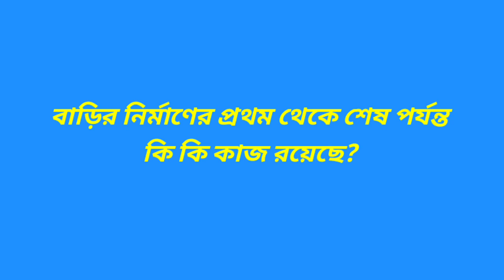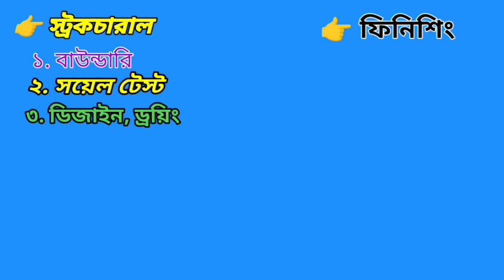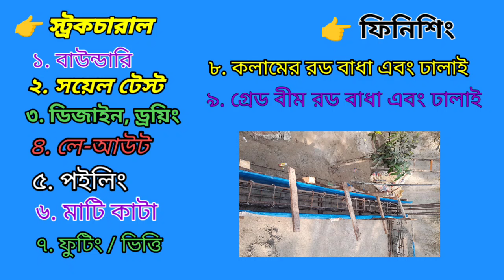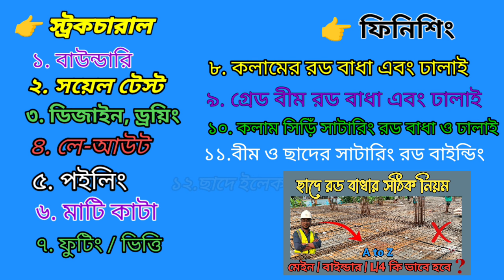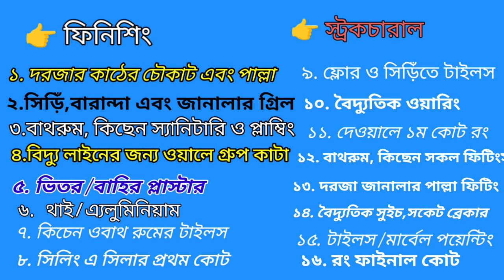বাড়ি তৈরীতে মাটি কাটা থেকে শেষ পর্যন্ত ধাপ সমূহ কি কি 🏗️ A to Z Building Construction work Steps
বাড়ি তৈরীতে প্রথম থেকে শেষ পর্যন্ত কাজের ধাপ সমূহ দেখে নিন 🏗️Building Construction work A to Z Steps.

👉বাড়ি নির্মাণের ধাপ সমূহ
👉বিল্ডিং তৈরি ক্ষেত্রে মাটিকাটা থেকে শুরু করে ছাদ ঢালাই পর্যন্ত সকল কাজের তালিকা
👉বাড়ির নির্মাণের আগে যে বিষয়গুলো আপনাকে জেনে রাখা দরকার
👉বাড়ির কাজ শুরু করার আগে যে বিষয়গুলো আপনার জানা উচিত
👉একটি বাড়ির শুরু থেকে শেষ পর্যন্ত কাজের ধাপসমূহ
👉একজন ইঞ্জিনিয়ার হিসেবে একটি বারের কি কি ধাপ রয়েছে তা জানা জরুরি।
👉Building construction process
👉RCC building construction process
👉what we need to know before building a house
👉A to Z building work step by step
👉Building construction process step by step

🖊️🖊️🖊️ আমি ইঞ্জিনিয়ার মোঃ মোস্তফা কামাল মিয়াজী ,পরিচিত সবাই মিয়াজী নামে চিনে, ইঞ্জিনিয়ার পেশা নিয়ে সধারন মানুষের নানা প্রশ্নের উত্তর দেয়ার চেষ্টা, স্থাপত্য নিয়ে ভুল ধারনা ভেঙ্গে সঠিক পথ দেখানো, এছাড়া নানা  স্থাপত্য বিষয়ক টিপস ও ট্রিক্স অথবা কাজের ফাকে ঘুরেবেড়ানো বা জীবন মুখি জিনিস নিয়ে ভিডিও পাবেন এই চ্যানেলে।

আমরা সিভিল ইঞ্জিনিয়ারিং সম্পর্কিত ভিডিও নিয়মিত আপলোড করে থাকি। সিভিল ইঞ্জিনিয়ারিং শিক্ষাকে আপনাদের সামনে কিছুটা সহজ ভাবে তুলে ধরার সামান্য চেষ্টা মাত্র।

আমার ভিডিও নির্মাণ সম্পূর্ণ শখের বশে অবসরের কাজ। ভিডিও গুলা ধারন ও নিজ হাতেই করি। তাই ভিডিও ধারনের ক্ষেত্রে আমি আমার স্মার্ট ফোন মাঝে মাঝে গিম্বেল ক্যামেরা ব্যাবহার করি।ছবির চাইতে কন্টেন এর বিষয় গত মান আমার কাছে বেশি মূল্যবান । আমার আসল উদ্দেশ আপনাদের সাথে বিভিন্ন অভিজ্ঞতা শেয়ার করা। ভিডিও গুলা আপনাদের কাজ আর আমার বিনোদনের উদ্দেশেই তৈরি করা । আমার শখের এই কাজ আপনাদের উপকার বা আনন্দ দিলে এইটা আমার একটা অতিরিক্ত পাওয়া। কোন প্রশ্ন থাকলে আমাকে ই-মেইল করতে পারেন ।

Engr.Md. Mostafa kamal miajee
Structural Design Engineer(Building)
B.Sc in Civil

এই ভিডিওটির মধ্যে রয়েছে আপনি যখন বাড়ি তৈরি করবেন সে ক্ষেত্রে এমন ভুল রয়েছে যা আপনি চাইলে পরবর্তীতে তার সমাধান করতে হলে আপনি আর্থিকভাবে ক্ষতিগ্রস্ত হবেন। সে ক্ষেত্রে বাড়ি তৈরি করার পূর্বে আপনাকে এই ভিডিওটি দেখার অনুরোধ রইল ।

আমি একজন সিভিল ইঞ্জিনিয়ার হিসেবে আপনাদের প্রতি অনুরোধ থাকবে বাড়ি তৈরি করার ক্ষেত্রে অবশ্যই সতর্ক হোন। কেননা একটি বাড়ি তৈরি করার ক্ষেত্রে আপনার অনেক বেশি ইনভেস্টমেন্ট রয়েছে। ছোট ছোট ভুলের কারণে আপনার স্বপ্নের বাড়িটি এক সময় আপনার জন্য গলার কাঁটা হলে দাঁড়াতে পারে। তাই আমি অনুরোধ করব বাড়ি তৈরি করার ক্ষেত্রে বাড়ি তৈরি করার  অবশ্যই একজন অভিজ্ঞ এবং দক্ষ ইঞ্জিনিয়ারের পরামর্শের মাধ্যমে বাড়ি তৈরি করুন।

আমার এই চ্যানেলের মধ্যে সিভিল ইঞ্জিনিয়ারিং এবং কনস্ট্রাকশন রিলেটেড অনেক ভিডিও রয়েছে যেগুলো দেখে আপনি প্রাথমিক ধারণা নিতে পারবেন। সেক্ষেত্রে আমার ভিডিওগুলো দেখে বাড়ি তৈরি করার সিদ্ধান্ত নেওয়ার জন্য আন্তরিকভাবে অনুরোধ রইল। বিশেষ করে আপনি যখন বাড়ি তৈরি করার সিদ্ধান্ত নিবেন সে ক্ষেত্রে অন্তত বাড়ির একটি ড্রইং ডিজাইন করার সিদ্ধান্ত নিন।

আমার এই চ্যানেলে যে যে ভিডিও রয়েছে তা হল।
বাড়ির মাটির সয়েল টেস্ট
গ্রেড বীমের প্লেস ম্যান
গ্রেট বিন
ছাদ ঢালাই
ছাদ লেভেলিং
মালিকপক্ষের সাথে মিস্ত্রির কন্টাক্ট পেপার
মালিক এবং কন্টাকটারের চুক্তিপত্র
কলাম কাস্টিং সিস্টেম
কলামের রড প্লেসমেন্ট
কলামের ল্যাপিং জোন
বাড়ির ড্রইং
বাড়ির ডিজাইন
বাড়ির প্লান
বাড়ি নির্মাণের সতর্কতা নিয়েও বিষয়গুলো
কোন কোন বিষয়গুলো সতর্ক হয়ে বাড়ি নির্মাণ করতে হবে।

তাহলে আমার প্রতিনিয়ত যে নতুন নতুন ভিডিও আপলোড করে থাকি তা খুব দ্রুত আপনার কাছে পৌঁছে যাবে ইনশাআল্লাহ।